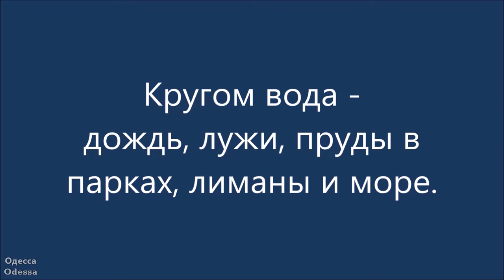В Одессе всё время дождь. / It's raining in Odessa. 2021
Декабрь 2021 г. В Одессе дождь, дождь, дождь.
Привет Санкт-Петербургу!